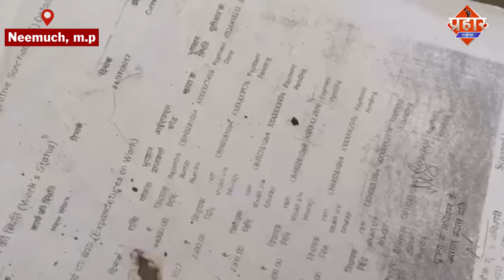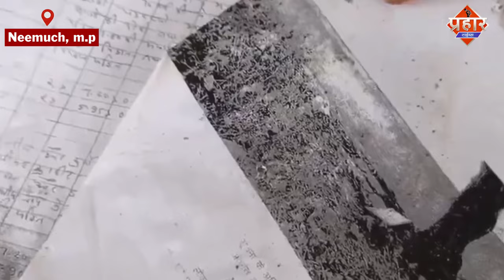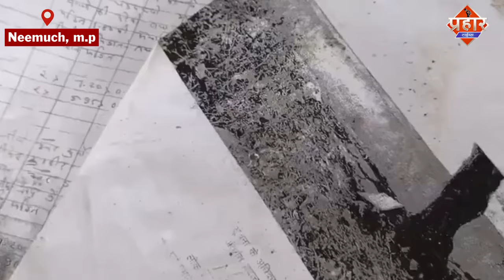भ्रष्टाचार की पूंछ बनाई, खुद अजगर की तरह रेंगता पहुंचा किसान || Aapka Prahar Times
प्रदेश में भ्रष्टाचार के खिलाफ यूं तो अलग-अलग तरह के कदम उठाए जा रहे हैं। लेकिन नीमच जिले की जावद विधानसभा के ग्राम काकरिया तलाई से मुकेश प्रजापत नामक एक व्यक्ति पिछले सात साल से कलेक्टर कार्यालय के चक्कर काट रहा है। जनसुनवाई में हर बार आवेदन देने के बाद उसे अधिकारियों द्वारा कार्रवाई की बजाय सिर्फ आश्वासन दिया जाता है।

आश्वासन की आस में जब वह अगली जनसुनवाई में फिर पहुंचता है तो फिर मिलता है उसे एक नया आश्वासन। आखिर पीड़ित व्यक्ति जिसने भ्रष्टाचार को अपने गांव से जड़ से खत्म करने के लिए मुहिम चलाई, उसके अंतर्गत जब पानी सिर से ऊपर गुज़र गया और उसकी शिकायतों को अधिकारी हल्के में लेते हुए कभी कोई उचित कार्रवाई नहीं कर पाए और लगातार चक्कर काट कर परेशान होते हुए मुकेश प्रजापति ने  जनसुनवाई में एक अनोखे अंदाज में बिना शर्ट पहने 1000 पुराने शिकायती आवेदनों की माला को पहनकर लोटन करते हुए कलेक्टर कार्यालय परिसर में दाखिल हुआ, जिसे देखकर हर कोई दंग रह गया।

उसके पश्चात कलेक्टर कार्यालय के बाहर बैठकर मुकेश प्रजापति ने मध्यप्रदेश के मुखिया मोहन सरकार से न्याय की भीख मांगी। यहां तक कि उन्होंने अपनी चप्पल खोलकर सिर पर रखते हुए मीडिया के सामने कहा कि मोहन यादव जी अब तो मुझे न्याय दे दो, साल साल हो चुके हैं, अब मैं खुद की चप्पल अपने सिर पर रखकर न्याय की भीख मांगता हूं। इस हालत को देखते हुए एक विचारणीय प्रश्न जरूर मन में आता है कि क्या न्याय के लिए आम आदमी को इस तरह परेशान होना पड़ेगा?